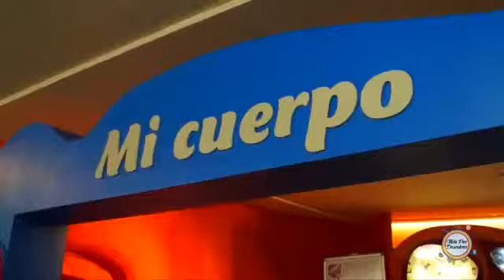MUSEO DEL PAPALOTE (VÍDEO INFORMATIVO)